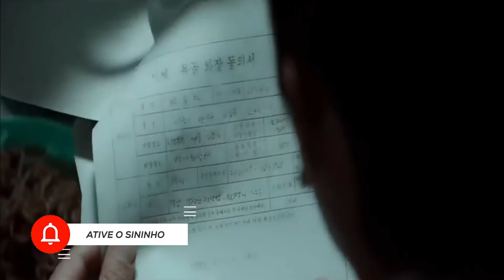Atriz de Snowdrop Morre aos 29 Anos - Snowdrop | Netflix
Snowdrop”, interpreta uma ativista estudantil que divide um dormitório feminino com o protagonista Young-ro